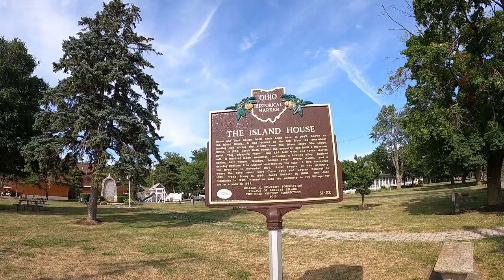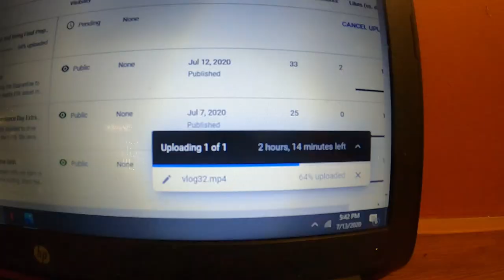First Stop Kelley's Island, Ohio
I decided to go a walk to explore Kelley's island as soon as we got there and I dragged Erik with me. We were able to see some groovy things on our stroll as well as checked out waves at the beach. On our 2nd day there I spent a lot of time at the bar and just hung around the area by the marina.